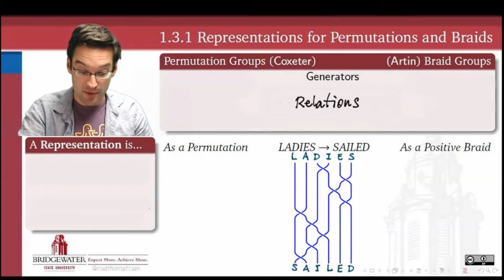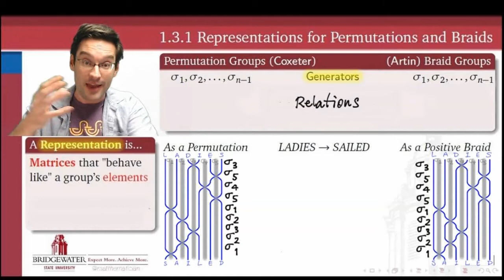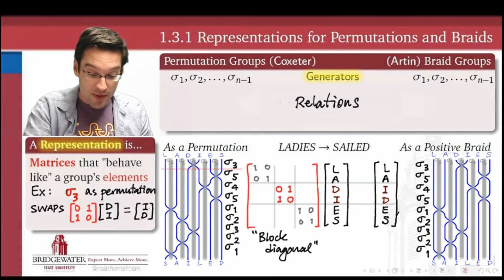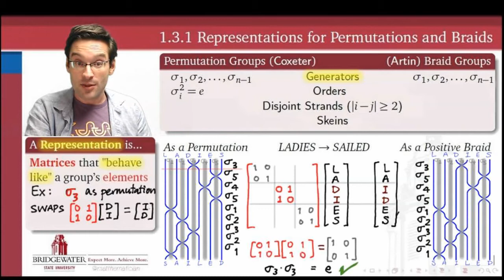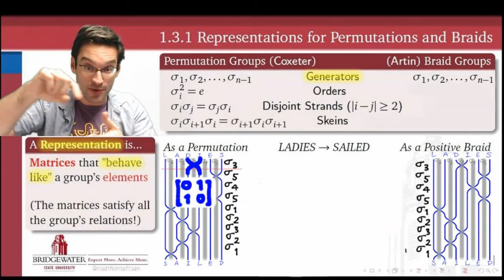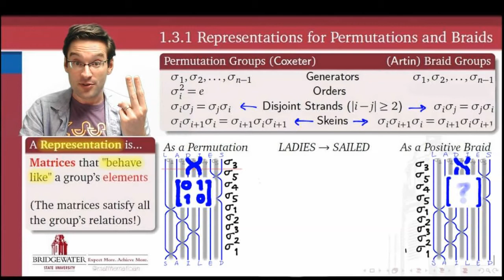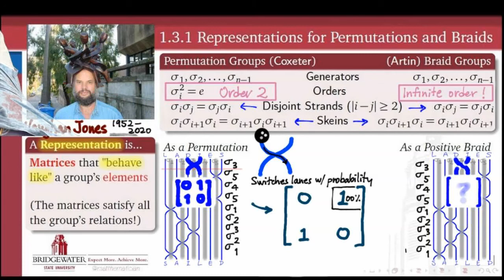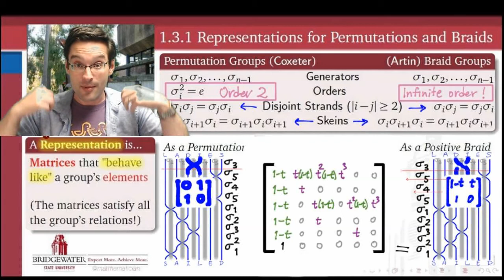596.1.3 Representations of Permutations and Braids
When we can trade "scary" questions about groups for "friendly" questions about matrix algebra, that's always a good trade. The way to do that is to use a representation of the group; this is an introduction to the (left regular) representation of permutation groups and the Burau representation of braid groups.